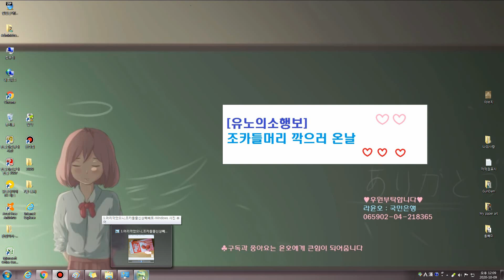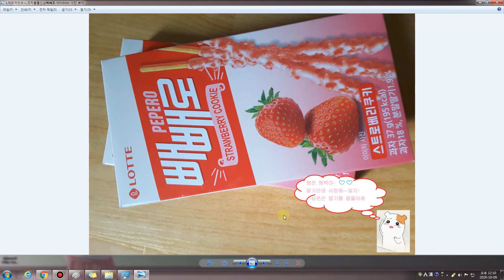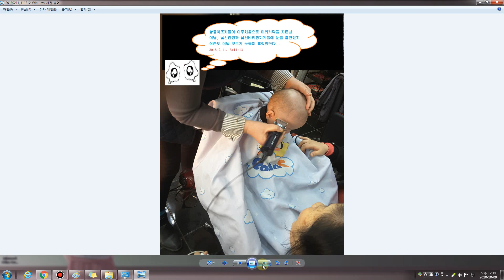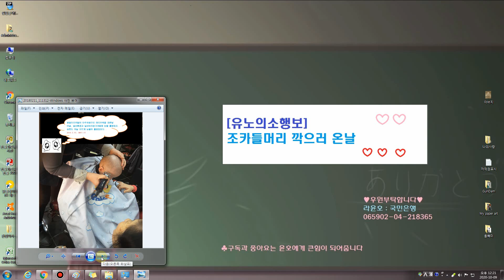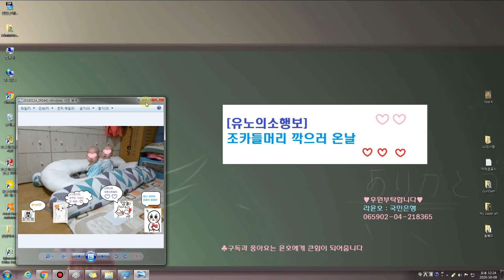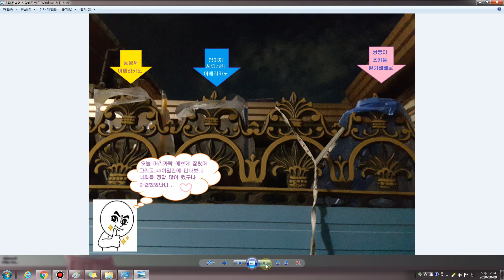[유노의소행보]조카들 머리깍으러 온날~♥♥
코로나19때문에 5개월동안, 머리카락을 자를수없어서
머리쪽으로 땀을 많이 흘리고 겨우 잠이든다는 쌍둥이조카들
그러다가, 동생이 앞머리와 구렛나루쪽을 잘라주었다는데..
못봐줄것 같다면서, 큰마음먹고!!
어머니께서 아이들을 대리고, 집즌처 이발소로
출동을했는데요.

아저씨들의 붐벼서 집근처 놀이터에서 그네를 태워주며
오랜만에 아이들의 아우성도 듣고,
따사로운 햇살에 얼굴이 붉게 물든 단풍처럼 익어버렸지 뭡니까?

신비아파트의 각기귀신으로 이발소에 있는 마네킹인형 때문에
무서움을 떨었지만,
신문지로 가리고서 또, 언제 나와 머리카락을 자를지 모르기때문에
스포츠로 시원하게 깍았답니다.

ps:
아쉽게도 휴대폰으로 사진으로 찍을수는 없었지만,
생애 첫 머리카락을 잘랐었던 사진들을 공개하렵니다.
겁나 귀여워서 깨물어주고 싶었었던
울 쌍둥이 조카들~♥♥

그리고, 이날저녁 저는 머리카락 자른기념으로
쌍둥이조카들을위해서, 동생과 어머니를 위한
사랑배달을 했읍니다.

※후일담:
"이발소사장님, 쌍둥이조카들 머리 예쁘게 깍아주셔서 고맙습니다"
라고, 후에 비타음료두병사다드리며 감사인사를 드렸답니다.